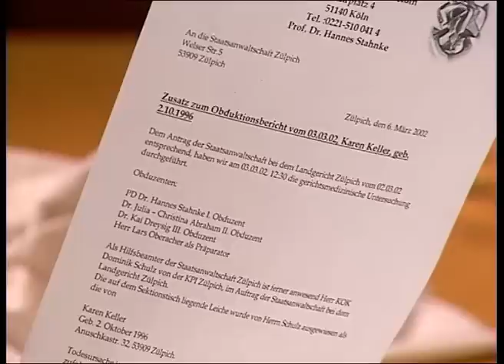Hold tadelt Zeugen: "Machen Sie nicht den Staatsanwalt von der Seite an!" | Richter Alexander Hold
Ab 12 Jahren | Silvia Keller ist wegen fahrlässiger Tötung ihrer siebenjährigen Tochter Karin angeklagt. Die Kleine erstickte in einem Plastiksack, weil sie sich an Karneval als Geist verkleiden wollte. Silvia bestreitet, das Kind jemals einer solchen Gefahr ausgesetzt zu haben. Wie konnte es zu dieser Tragödie kommen?